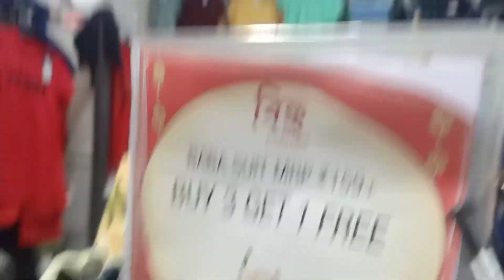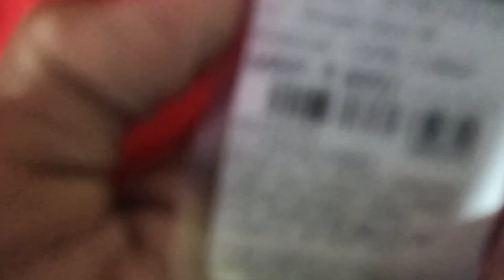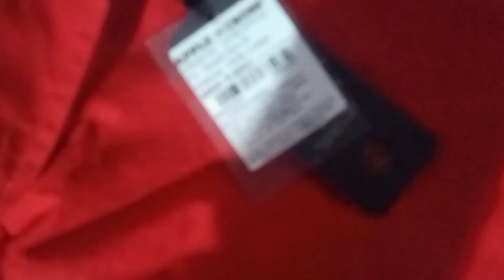বিহুৰ বজাৰ কৰিবলৈ যাওঁ বলক || By debasish video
✔️মোৰ চেনেললৈ আপোনাক স্বাগতম জনাইছোঁ🙏🏼🙏🏼🙏🏼

✔️ ADDRESS:-BISWANATH CHARIALI(BOUBAZAR)

✔️{DEBASISH VIDEO}